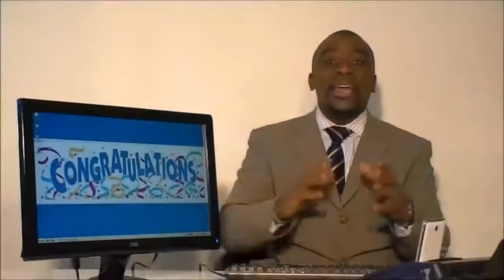Apex Tom Foolery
Sydney Sweeny Has Permission To Birth My Babies Like and sub if u like the vid and have a big weiner